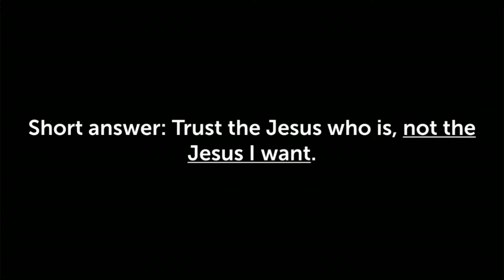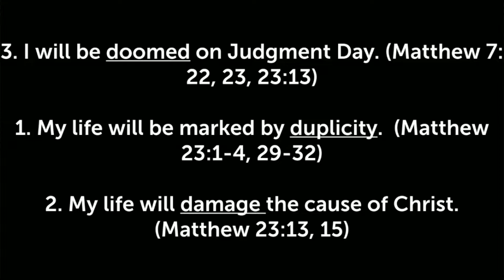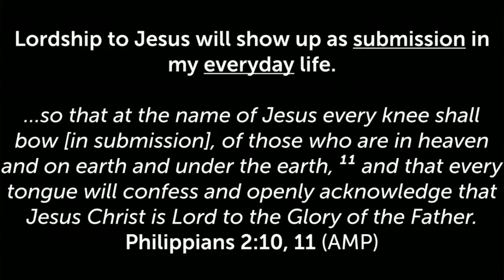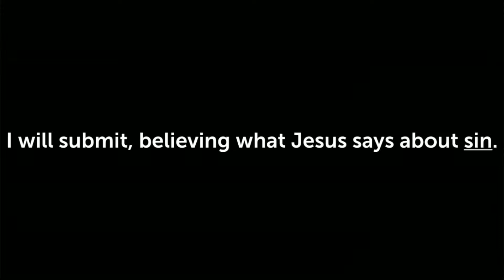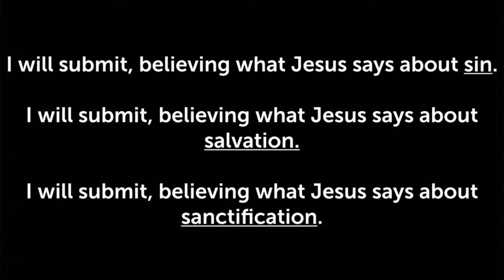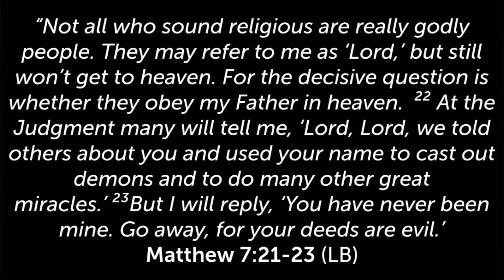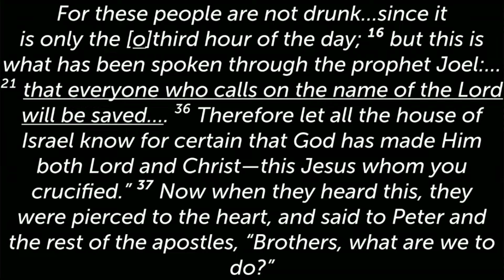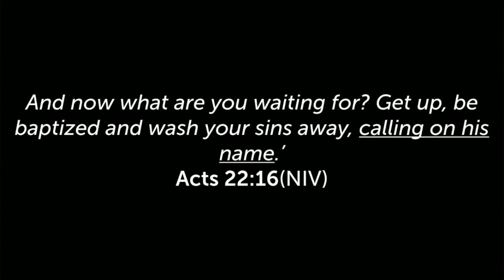The Crossings Church - Wentzville, MO - January 2nd, 2022